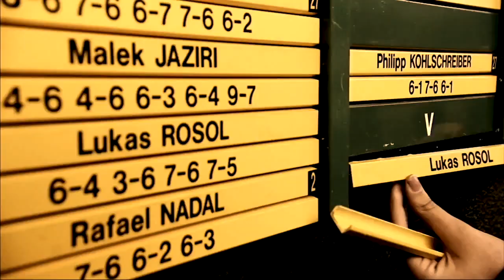Rafael Nadal "The King of CLAY is BACK" ᴴᴰ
Nadal is back - 2017 Mix